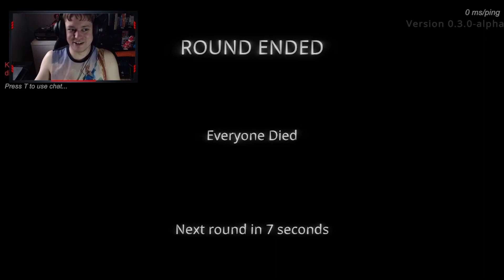HOW DO WE GET OUT!? - SCP Escape Together w/ Klass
Klass and I decide to dip our hand into this Escape from SCP stuff. And BOY WE SHOULD'VE SKIPPED ON THIS ONE! It gets insane and trying to get out was the hardest thing to try and figure out.